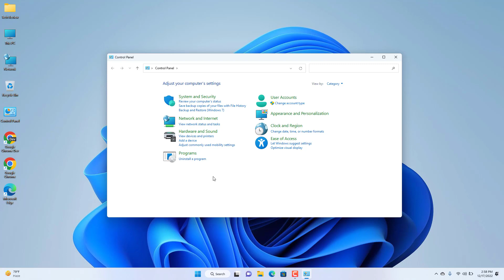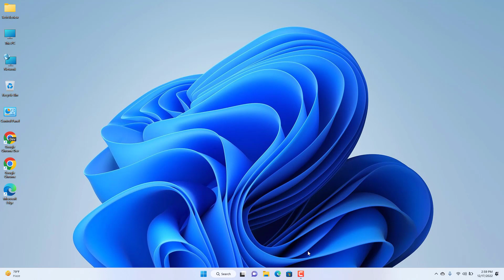Could Not Load CommonEventLoggingLibrary Release.dll Halo Error In Windows 11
If you are seeing the CommmonEventLogggingLibrary_Release.dll could not be loaded error when playing Halo on a Windows 11 or Windows 10 PC, then this post is sure to help you fix the problem. This error message is related to the Halo game and usually occurs when the user tries to launch the game. If you are getting the same error message when launching a Halo game, this post might help you fix it.

Failed to load CommonEventLibrary_Release.dll Halo Error
The root cause of this issue is corrupted or corrupted Microsoft Visual C++ Runtime Libraries. Microsoft Visual C++ Redistributable is a package of Microsoft C++ components required to run some Windows applications built with Visual C++. Corruption of Microsoft Visual C++ Redistributable causes several errors in games or software, that depend on this DLL file.

Halo error "Could not load CommonEventLoggingLibrary_Release.dll" is also this type of error. it happens due to Microsoft Visual C++ corruption. To fix this error, you need to repair or reinstall the Microsoft Visual C++ Redistributables. In this article, we will explain both of these methods in detail.

Restore the Microsoft Visual C++ Redistributables. Reinstall the Microsoft Visual C++ Redistributables.

Tech Review